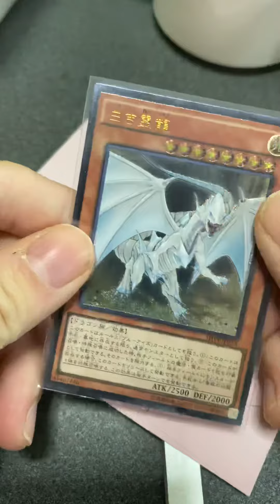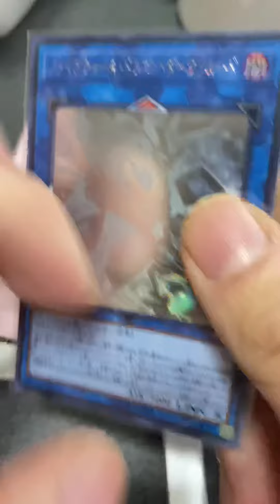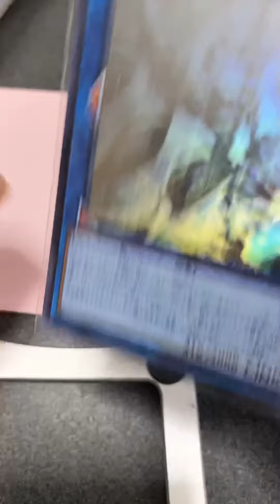遊戯王 ガーナベル300円くじを開封したら電車に乗ってたこ焼きを食べに行きたくなりました笑